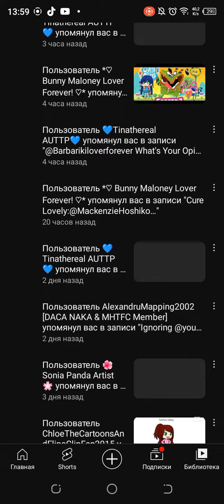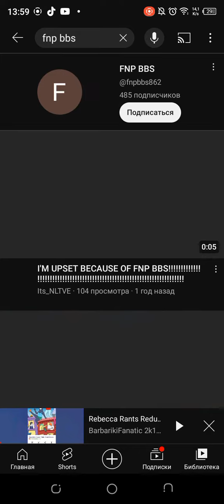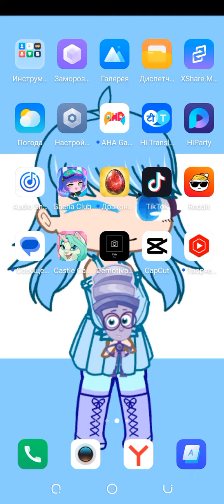Rebecca Rants Redux E3: @fnpbbs862 (Sorry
Requested by @Aurora ANTIFURRY [TASA]
Next rant? Comments below!
@S1LLY_M4RY_4NN_L0V3R, can you do a Commentary on it? Thanks!